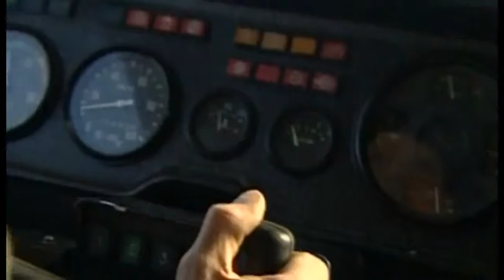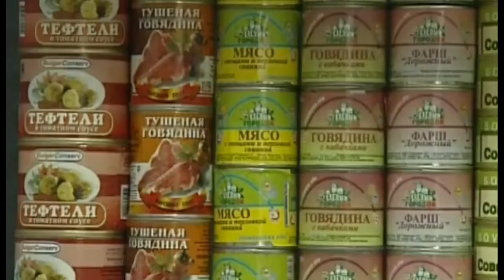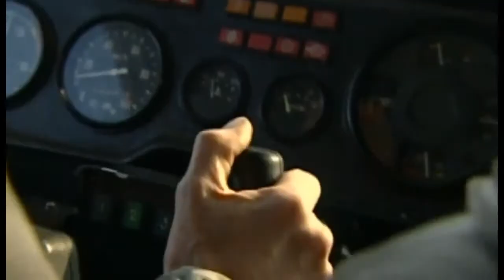yamal gazprom arctic gas 2 Documentary Lengh AMAZING Documentary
Summery: 2 Part short documentary about Nenets people and Gas drilling by Gazprom. Tazovskiy, a small town on the Arctic coast. It is the middle of , but the weather is freezing with temperatu.